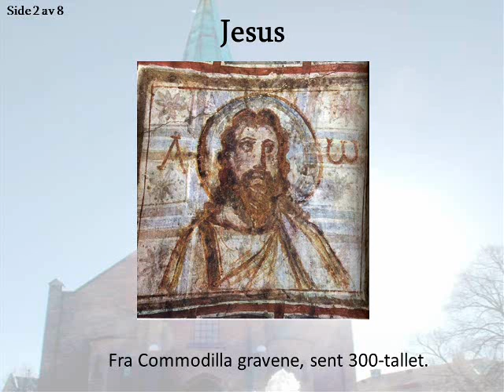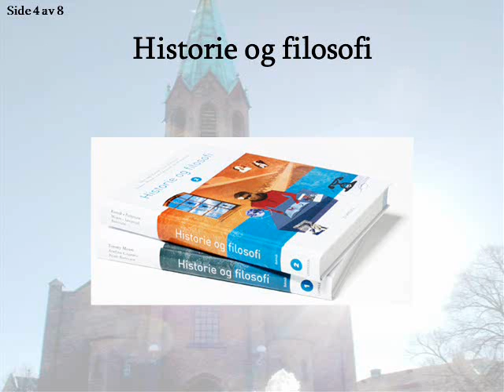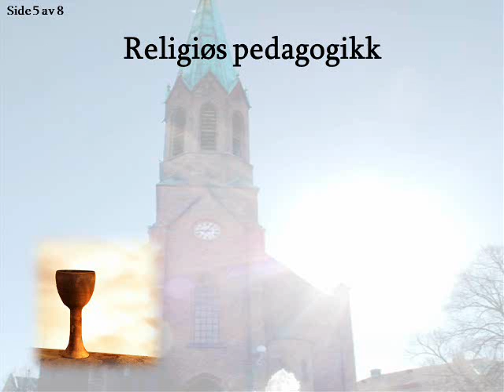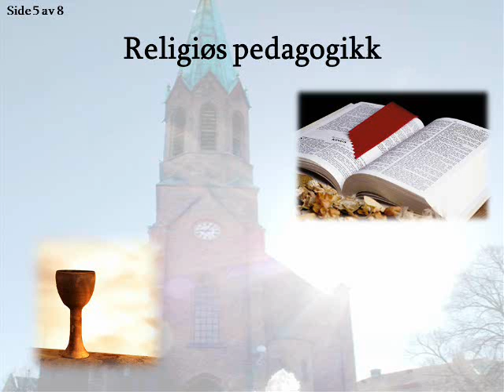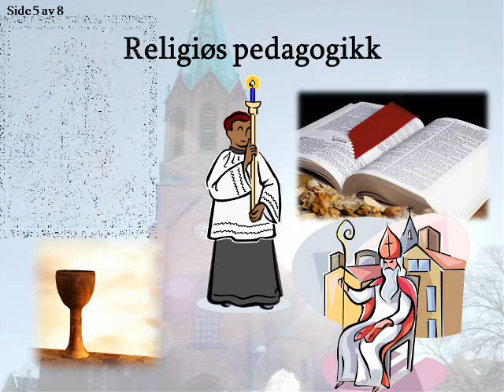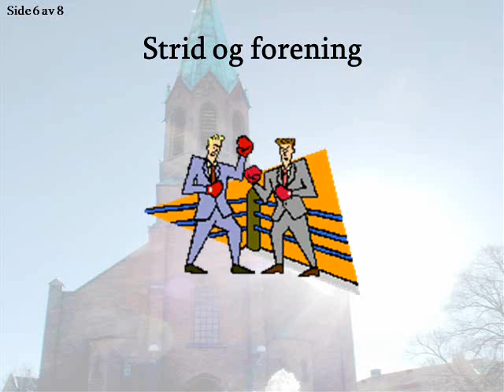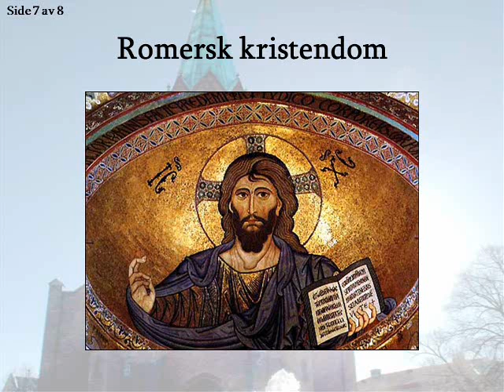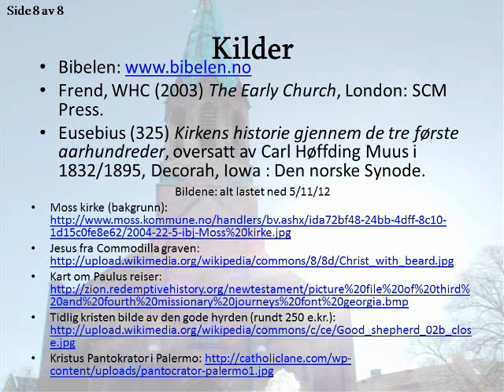Middelalderen: kristendom bakgrunn.wmv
En historie og filosofi om kristendommen som bakgrunn til middelalderen, inkluderende dens egen bakgrunn i hebraisk, romersk og gresk religion.